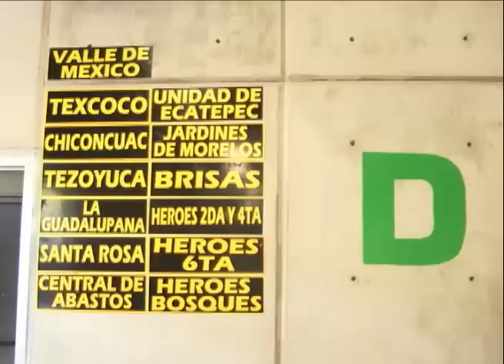Inicia operaciones nuevo paradero de Ciudad Azteca en Ecatepec (Estación de Transferencia Modal)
Con la puesta en marcha de la Estación de Transferencia Modal (Etram) Ciudad Azteca, en la terminal de la línea B del Metro en Ecatepec, usuarios del transporte público redujeron hasta 20 minutos su tiempo de salida del paradero, mientras que los automovilistas que circulan por la zona, ya no se enfrentan al caos vial que originaban los autobuses que por más de 25 minutos, se estacionaban hasta en triple fila sobre la Avenida Central.